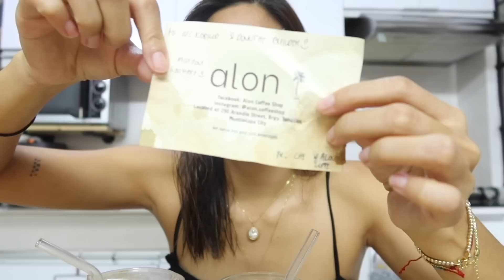VLOG · 8.8 UNBOXING + SUPPLEMENTS REFILL + MORE BAHAYKOOBO UPDATES (AUGUST 2022)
*Don't forget to mention you're a KOOmare/KOOmpare :)
PRODUCTS MENTIONED:
4. Thermal waybill eraser w/ cutter
5. Puppaholic Charcoal Male wrap
6. Puppaholic Charcoal wet wipes
8. Glass board desktop organizer
11. Lana PH Sunblock (old formula)
12. Lana PH Gel Sunscreen (new formula)